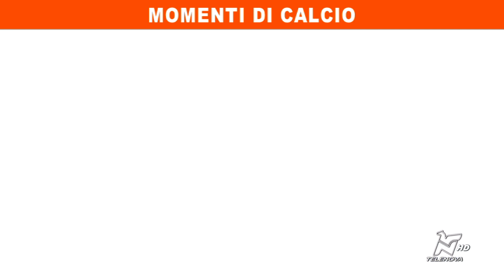MOMENTI DI CALCIO Bologna-Inter 1-0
26/02/2023 Telecronaca di Paolo Pirovano e Andrea Bosio. Allo stadio Dall'Ara il Bologna batte con un gol di scarto un'Inter irriconoscibile. Successo meritato per gli emiliani di Thiago Motta.